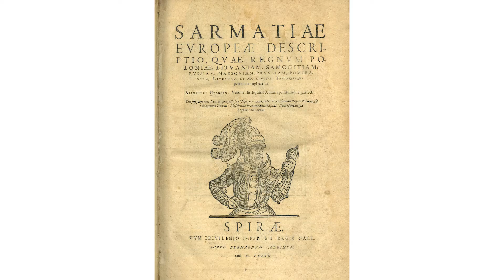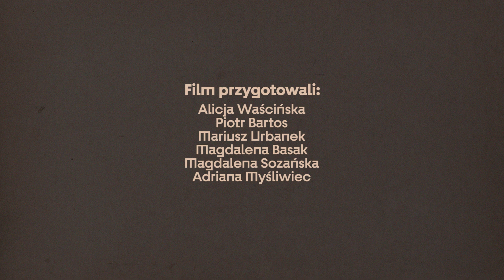Kolekcja Jana i Jadwigi Nowak Jeziorańskich | Odcinek 26. Do zobaczenia w Muzeum Pana Tadeusza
Jan i Jadwiga Nowak-Jeziorańscy przez wiele lat kolekcjonowali pamiątki związane z ojczyzną. W sporządzonym w 2004 roku testamencie Jan Nowak-Jeziorański przekazał swoje archiwum wraz ze zbiorami sztuki do Ossolineum, można je zobaczyć w Muzeum Pana Tadeusza.
Muzeum jako sposób doświadczania prawdy jest dla każdej wspólnoty i w każdych okolicznościach miejscem spotkania, żywej rozmowy i bezpośredniej obecności. Ponieważ chwilowo nie możemy tej misji realizować w pełni, chcielibyśmy tymczasem dostarczyć Wam jak najwięcej muzealnych publikacji za pośrednictwem Internetu. Zachęcamy do zapoznania się z serią krótkich filmów przygotowanych przez pracowników Muzeum Pana Tadeusza. Wszystkie te publikacje gromadzimy na podstronie zatytułowanej „Do zobaczenia”: